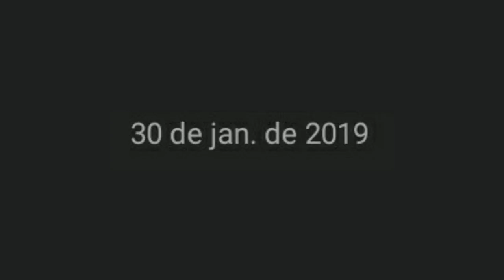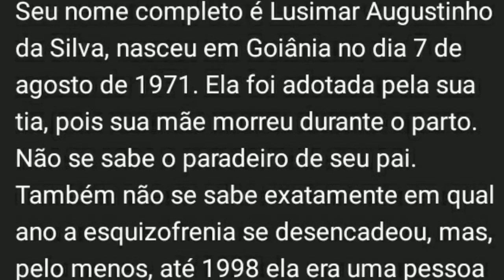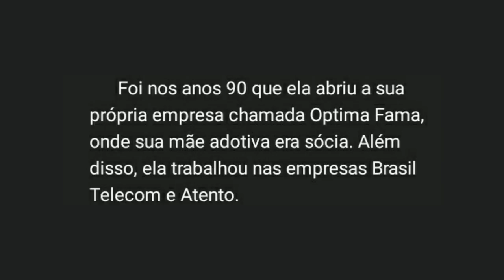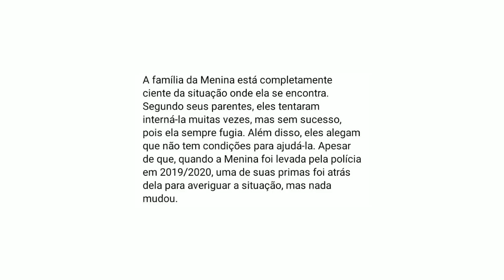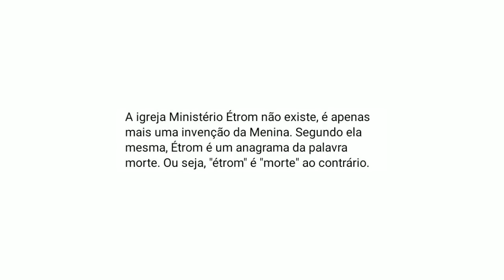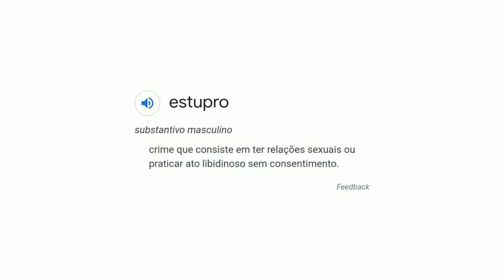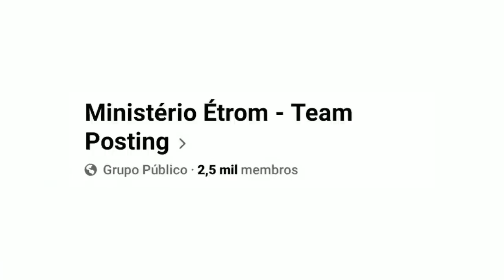Ministério Etrom: o bizarro caso de Lusimar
E por fim pessoal, vou ficando por aqui muito obrigado por ter assistido até aqui é até